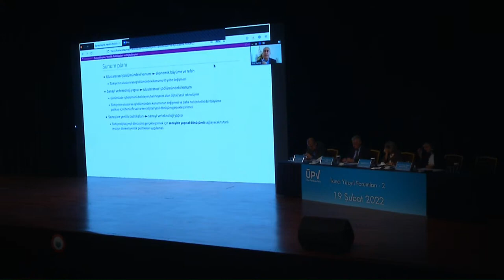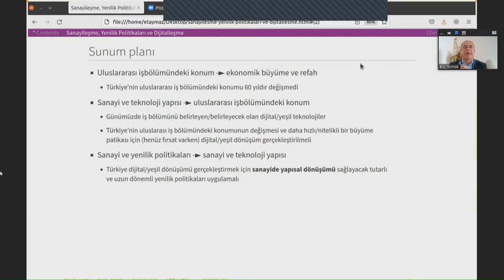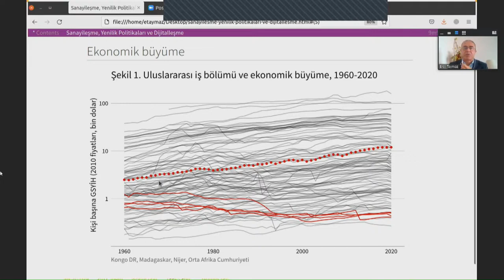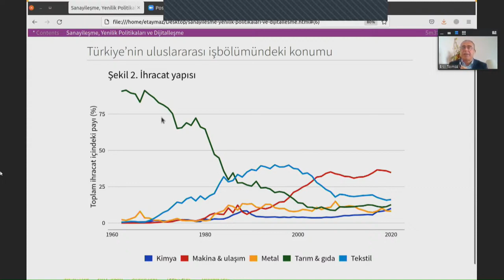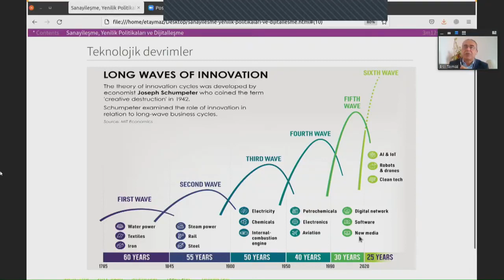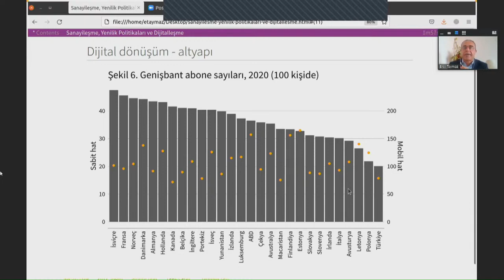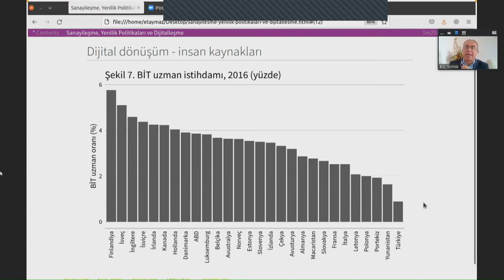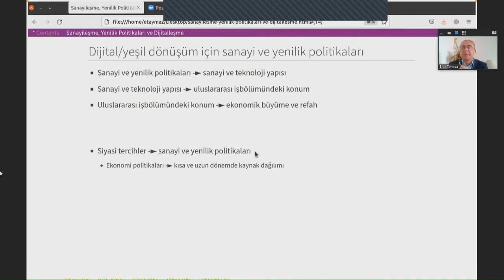Sanayileşme, Yenilik Politikaları ve Dijitalleşme: Prof. Dr. Erol Taymaz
Sanayileşme, Yenilik Politikaları ve Dijitalleşme
Prof. Dr. Erol Taymaz
Ülke Politikalan Vakfı- 1923 Türkiye iktisat Kongresinin Yüzüncü Yılına Doğru Türkiye Ekonomisi- İkinci Yüzyıl Forumları
19 Şubat 2022